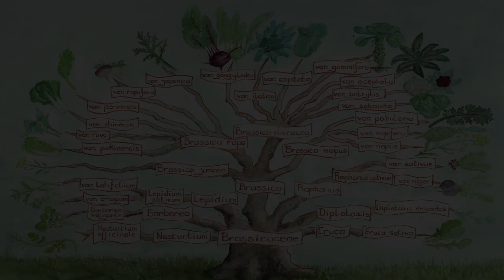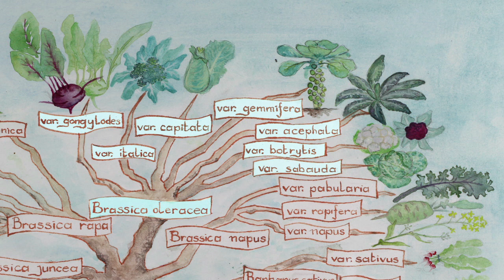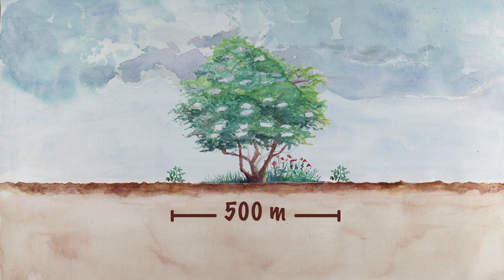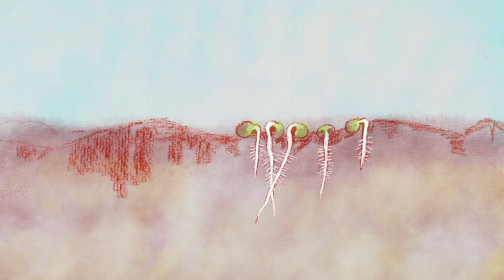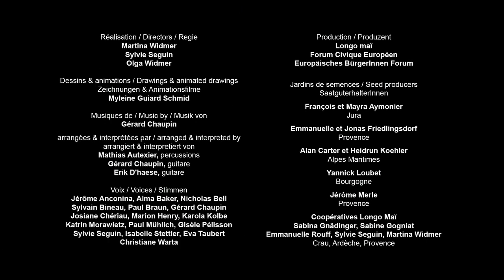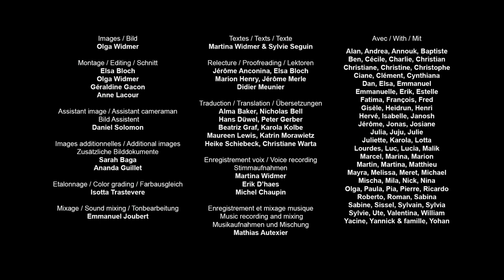Samengärtnerei von Kohlrabi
Dieser Film zeigt die Samengärtnerei beim Kohlrabi, du findest Antworten auf verschiedene Fragen: wie ist die geschlechtliche Fortpflanzung bei Kohlgewächsen, wie lange braucht es für den Anbau, vom Samen wieder bis zum Samen, wie werden die Schoten von Kohlrabi gedroschen, wie lange sind Kohlrabisamen fruchtbar und vieles mehr...